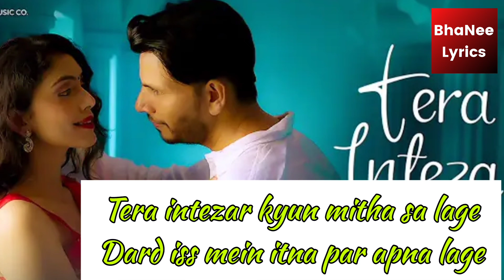Tera Intezar | Tahir Sahil , Komal Sinha | Lyrical Video